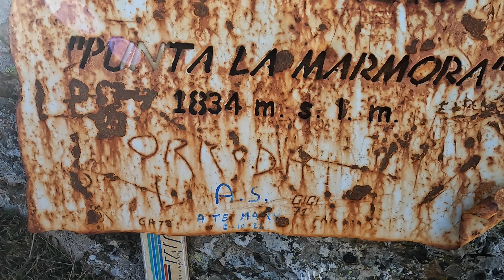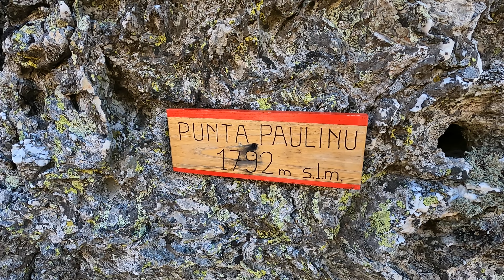La vetta più alta della SARDEGNA! [VANLIFE]]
Saliamo a PUNTA LA MARMORA (1834 mslm) la vetta della SARDEGNA!

📽️Video realizzati con:
•Gopro 10